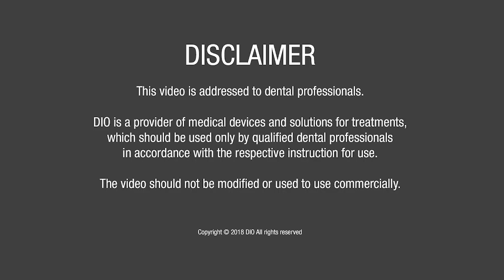Make teeth for the patient in 2Hour (DIO FullArch)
Dr. Ryan Chou introduces one of his clinical cases that shows how he managed to make new teeth for his patient.

DIO IMPLANT

English

Korean